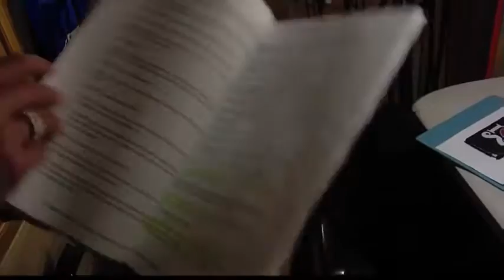A Peek Behind the Curtain at Summer Mummers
The show continues to go on in downtown Midland. For the 68th season, Summer Mummers takes the stage at the Yucca Theatre.